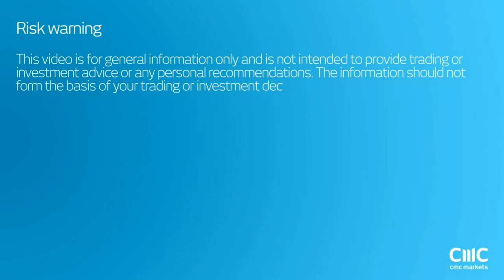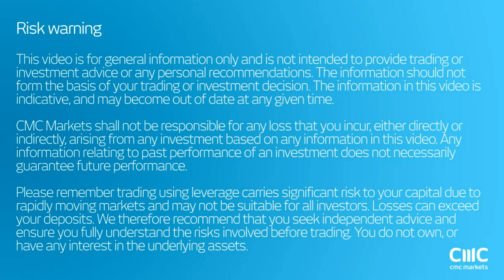Watch out for hawkish ECB speeches and possible EUR/USD spikes CMC Markets 13th January 2017